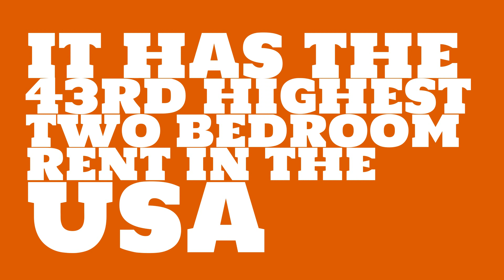How long would it take to earn rent in Las Vegas, NV?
Watch this video to learn about the 2017 median rent in Las Vegas, NV.